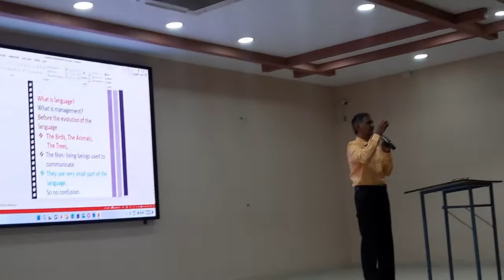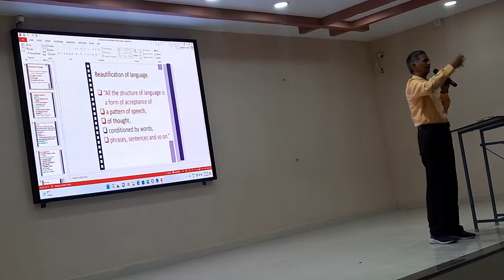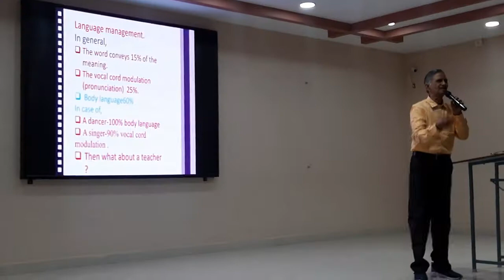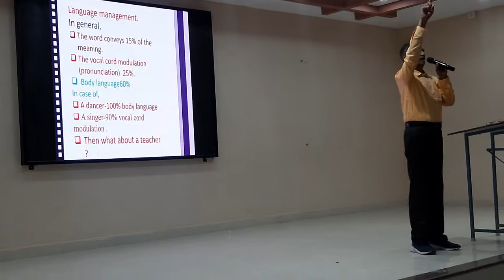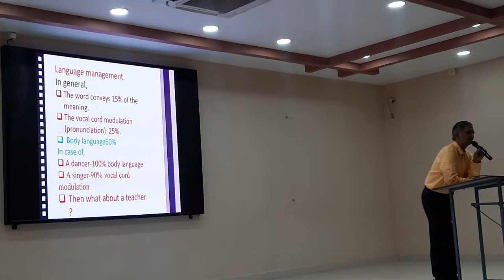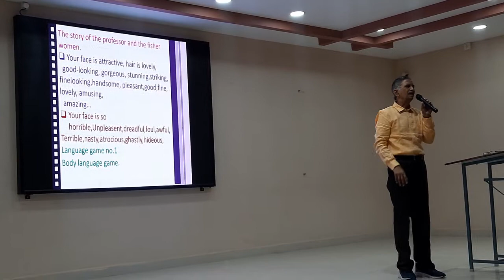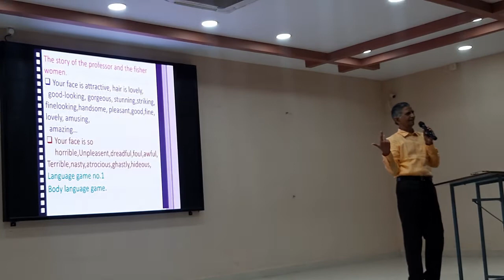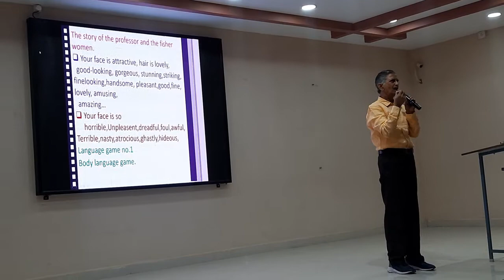How to Master Language Management | Language Management Skills | @Archana School Alumni Association